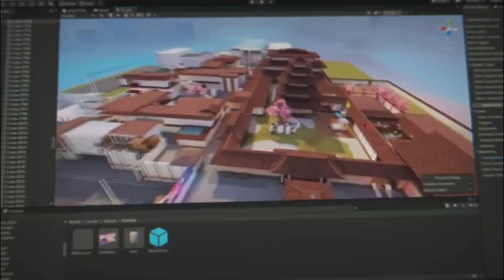Standoff 2 | Behind the Scene #2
Country:
Romania 🇷🇴

📱Device Specifications:

Xiaomi Poco X3 Pro (6GB/128GB)
Snapdragon 860
120Hz Display

Standoff 2 Configs:

Graphics:

Shaders | High
Textures | High
Models | High
Effects | High
Screen Resolution | High
Anti-Aliasing | 8X

-Sens:
Sens | 2.50
Scope | 2.60
Acc | 0.20

Edit/Recording

- Editor | Kine Master & Alight Motion (3.1.4)

- Recorder | Xiaomi Native Screen Recorder

- Thumbnails | Pics Arts & PixelLab